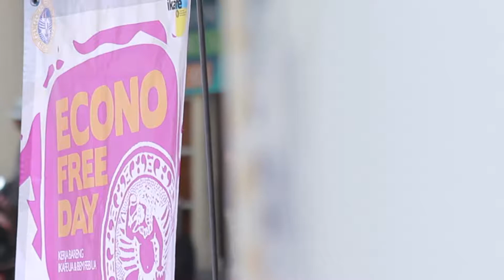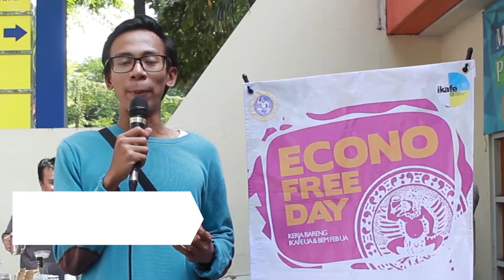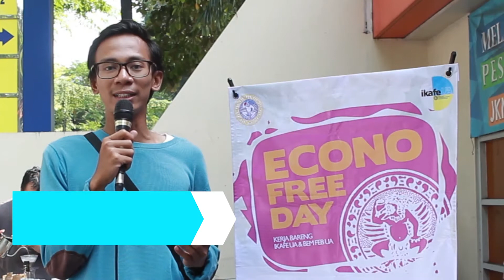Econo Free Day (EFD)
feb.unair.ac.id